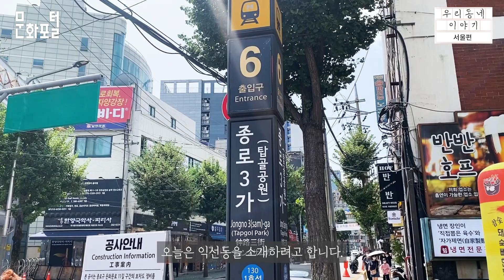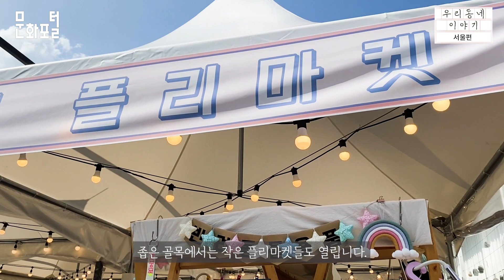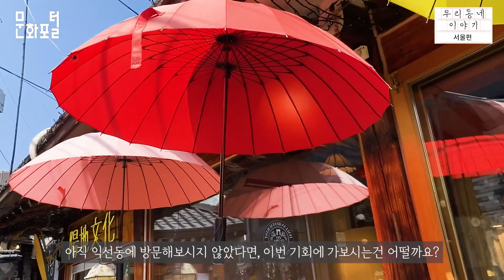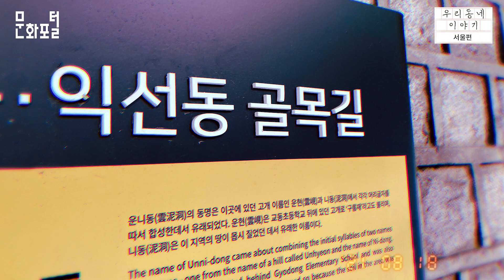[문화PD] 익선동 랜선투어, 필름카메라와 함께 떠나요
골목과 한옥이 어우러져 아름다운 매력을 품기는 종로구의 익선동.
남녀노소 많은 사람들이 찾는 핫플레이스가 되었다.

아담한 한옥들 사이로 촘촘히 이어진 골목에는 예쁜 카페와 공방, 식당들이 많다.
익선동 방방 곳곳을 투어하고, 이 소담한 모습을 필름카메라에 담아 스토리텔링을 하려고 한다.